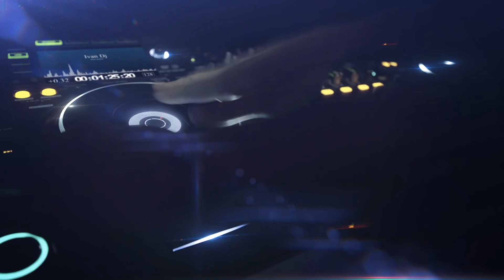TECHNO MIX VOL 2 DJ IVAN IN THE MIX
RECORDANDO LOS Años 90-96 ALGO DE LA MUSICA PARTA BAILAR TECHNO CLASICO POR DJIVAN IN THE MIX